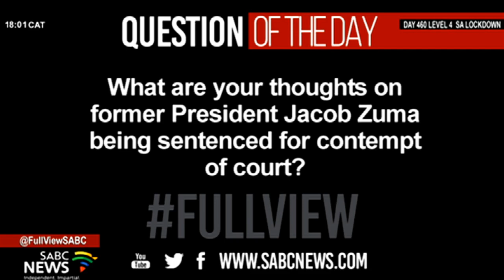SABCNews Headlines @18H00 | 29 June 2021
*  Former President Jacob Zuma has 5 days to hand himself over to start his 15-month jail term handed down by the Constitutional Court earlier today.

*  Edward Zuma reacts to the landmark Constitutional Court ruling sentencing his father to 15 months in jail

* Springbok coach Jacques Nienaber names three debutants for his first test, in charge of the world champions against Georgia on Friday.